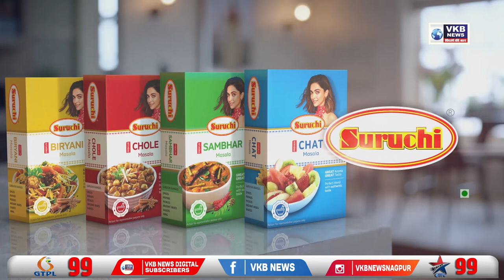बच्चू कडू यांची हनुमान चालीसावर प्रतिक्रिया